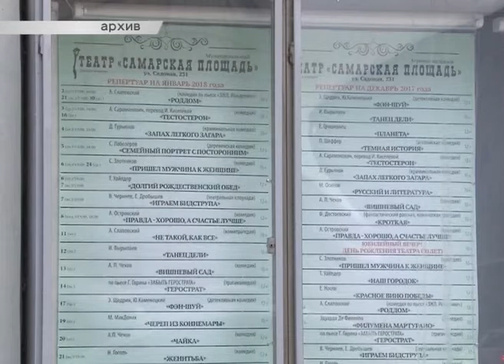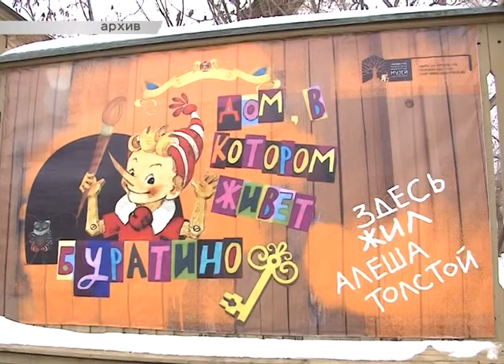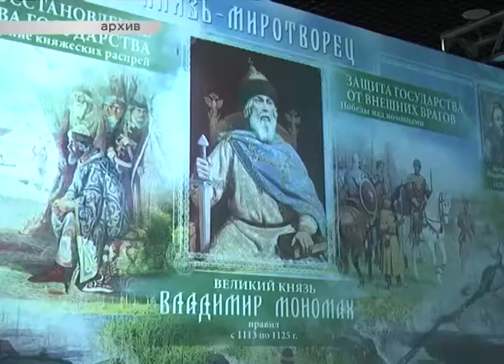Новогодняя афиша 2018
В Самаре на новогоние каникулы, которые в этот раз продлятся с 30 декабря по 8 января, запланировано более 2 тысяч праздничных мероприятий. Основные гулянья развернутся на площади имени Куйбышева. Там будут выступать музыкальные коллективы, а в саму новогоднюю ночь прогремит салют. Куда еще сходить в праздники, расскажем в нашем следующем сюжете.